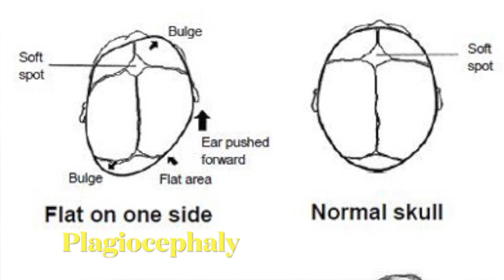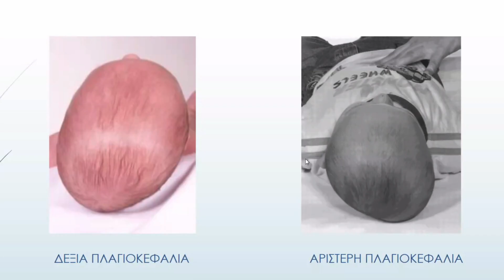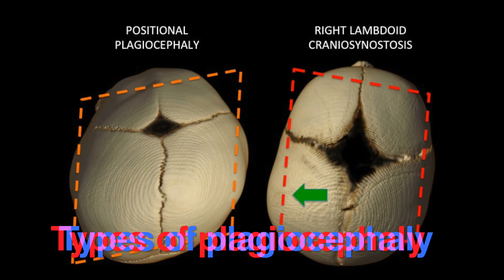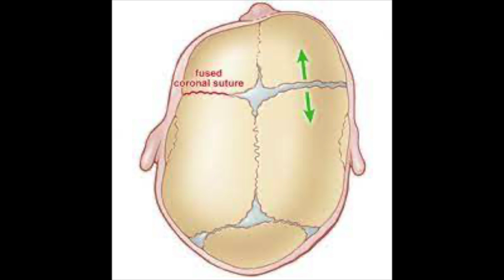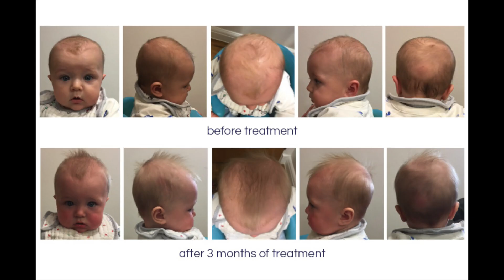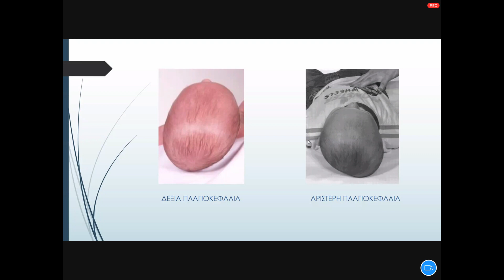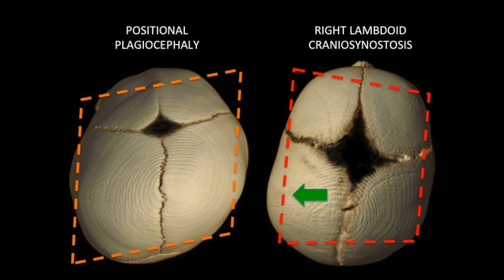What is Positional or Deformational Plagiocephaly/Symptoms,/Diagnosis/Treatment 1st part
What causes plagiocephaly or flat head syndrome in infants, and what is it?
Learn more about plagiocephaly and torticollis symptoms, causes, and treatments.
Plagiocephaly is a diagonal asymmetry in the head’s shape. So it is also often to see some facial asymmetry in most cases.
Plagiocephaly is also known as deformational or positional plagiocephaly or flat head syndrome.
Plagiocephaly develops when the infant’s skull, at a very early age, becomes flattened in one area. This happens due to repeated pressure on one part of the skull or due to a difficult birth. In some cases, the pressure is caused by the position inside the amniotic sac.
There are 7 sacral bones that are soft, thin, and flexible in the very early age of life. This means that the heads of newborns can change shape easily.  In cases where the pressure is asymmetrical in one spot can often create an asymmetrical distortion, a flattering of one side of the skull, which is often treatable. Also it must be known that baby is in no pain at all. Studies have shown that nearly half of all infants aged 7 to 12 weeks had plagiocephaly. Of those, 78 percent had a mild form.

T. 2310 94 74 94